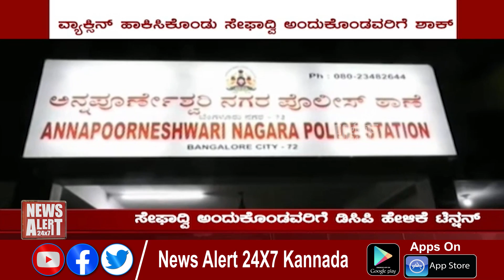ಸುದ್ದಿ ಸಮಯ ಪಾರ್ಟ್ 07 | SUDDI SAMAYA | PART 07 | 21 05 2021 | News Alert 24x7